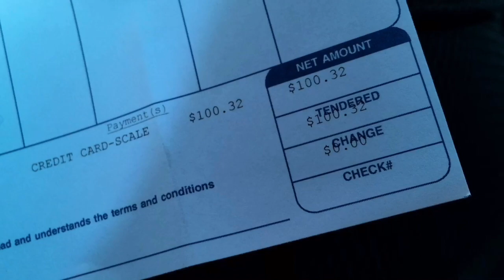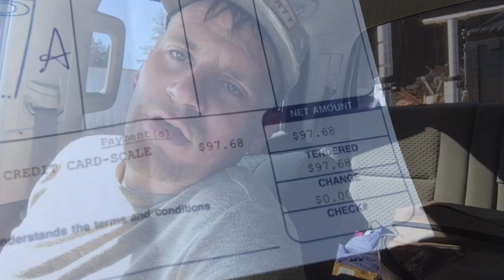PICKING UP TRASH FOR CASH - JUNK REMOVAL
How to earn money fast How to make money, how to make money with just a truck, Best ways to make money with Junk removal,,,easiest way to make money, Make Money with junk removal,
Learn How to become successful in life, make more money, be motivated and become inspired to live your best life...
Learn how to start a business with little to no money.
best motivation
Make money with Junk Removal

we try to respond to everyone.